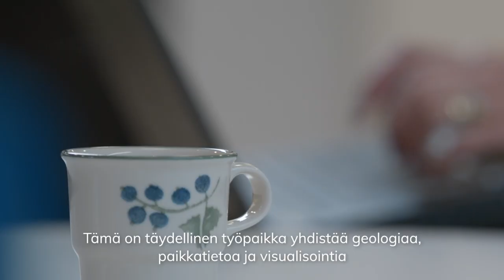Geologian tutkimuskeskus: Ratkaisuja kestävämpään kasvuun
Geologian tutkimuskeskuksen tutkijat kertovat, miten GTK luo ratkaisuja kestävämpään kasvuun. Maamme hyväksi - For Earth and for Us.